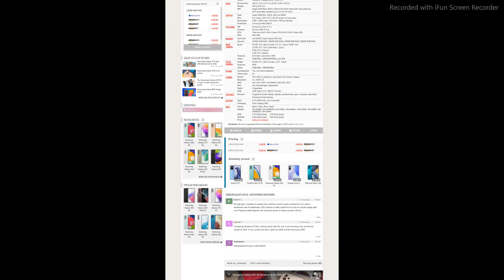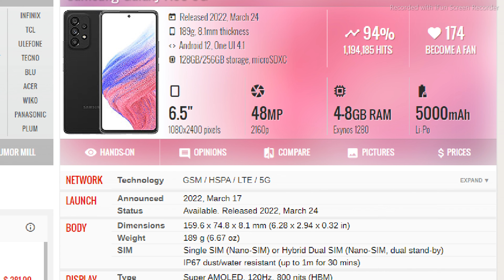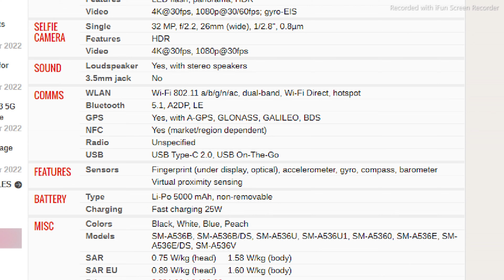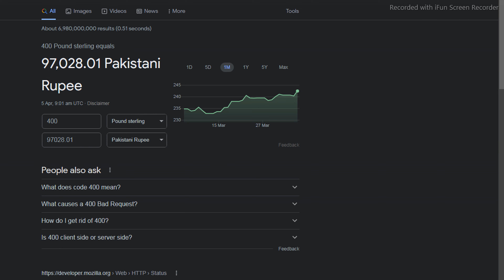Samsung Galaxy A53 5G fest Impressions & key features ,Urdu Hindi , UsamaSaeed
UsamaSaeedIT UsamaSaeed

Samsung Galaxy A53 5G fest Impressions & key features